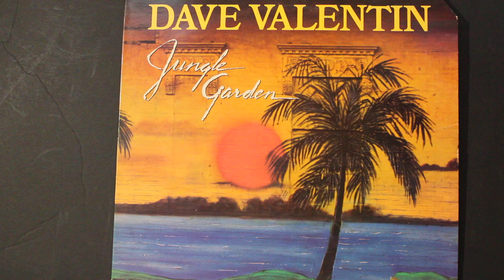Love Light In Flight (5:00) - Dave Valentin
From the album "Jungle Garden", 1985

Bass – Lincoln Goines
Congas, Percussion – Frank Malabé*
Drums – Robert Ameen*
Flute, Percussion, Synthesizer, Producer – Dave Valentin
Piano, Electric Piano, Synthesizer – Bill O'Connell